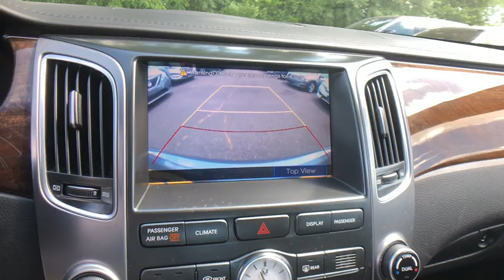2011 Hyundai Equus Danbury, Newtown, Ridgefield, Brookfiels, New Fairfield, CT H11865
Used 2011 Hyundai Equus available in Danbury, Connecticut at Danbury Automotive. Servicing the Newtown, Ridgefield, Brookfiels, New Fairfield, CT area.

Danbury Automotive
100-102 Federal Road